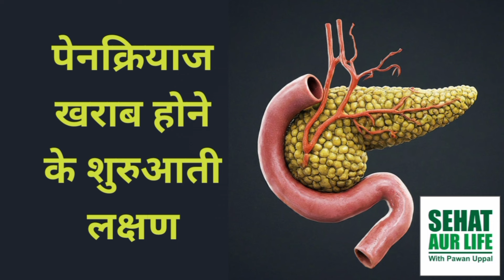पेनक्रियाज खराब होने के शुरुआती लक्षण, Early Signs Of Pancreatic Issues